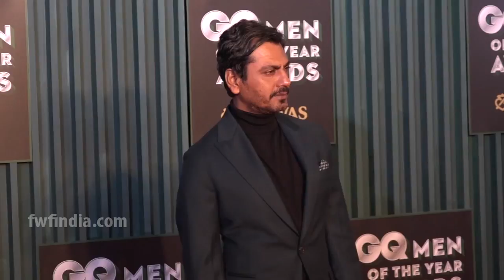इन Superstar को निर्माताओं ने उनके Ugly Look के वजहसे Struggle के दिनों में कहा था कुछ ऐसा | FWF